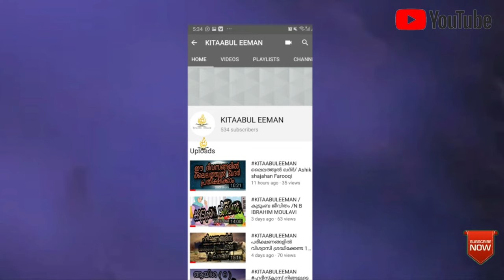വെട്ടുകിളികൾ ഭക്ഷണമാണോ പ്രതിരോധശേഷി വർദ്ധിപ്പിക്കുമോ കച്ചവടം നടത്താമോ pk zakariyya swalahi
അസ്സലാമു അലൈക്കും
ഇത്തരം പരീക്ഷണങ്ങളിൽ നാം എടുക്കേണ്ട നിലപാട്...